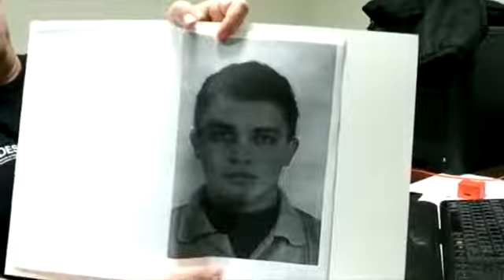Polícia Civil procura acusado de tentativa de homicídio ocorrida em Itaipulândia